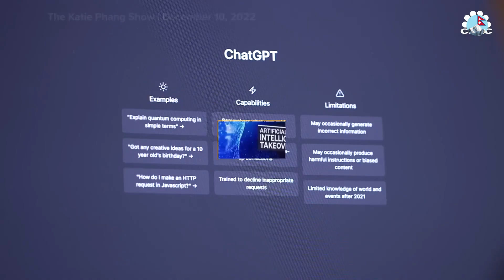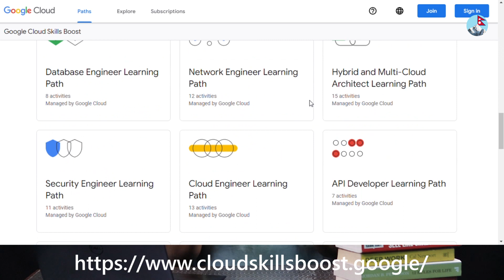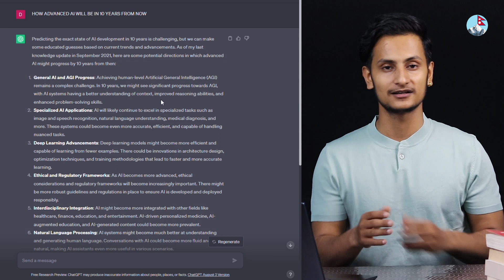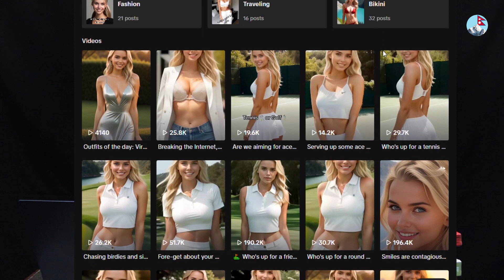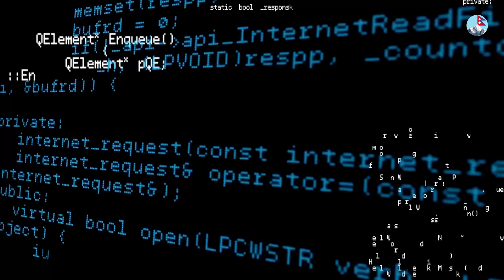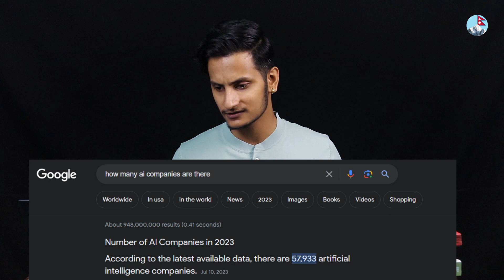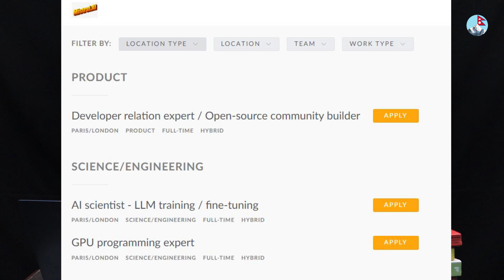AI Revolution in Nepali | Our Lives Will Change Forever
Dive into the fascinating world of AI and its game-changing impact with me as I explore the revolutionary influence of technologies like ChatGPT and more on our lives. From super intelligence to deepfakes, we unravel the AI landscape, discussing content creation, Neuralink's potential, humanoid bots, productivity enhancement, and the AI-driven startup boom.

00:00 Intro
00:47 How ChatGPT grew so fast?
01:58 What is AI?
02:21 Learn AI Courses
02:58 LLMs and Limits
03:42 AI Images
04:15 AI generated video demo
04:40 Deepfakes
05:27 Positive Implications
05:40 Negative Implications
05:57 How to report AI misuse
06:41 AI generated sound demo
06:58 ChatGPT V15
07:26 Elon Musk scared?
07:42 AI x Neuralink
08:26 AI Model x Earn Money
09:04 AI in physical world
09:38 AI will kill humans
09:56 Superintelligence
10:37 Build the next eSewa with AI
11:27 Who has the access?
12:18 AI x Silicon Valley | Funding
13:29 AI Jobs
13:47 Conclusion